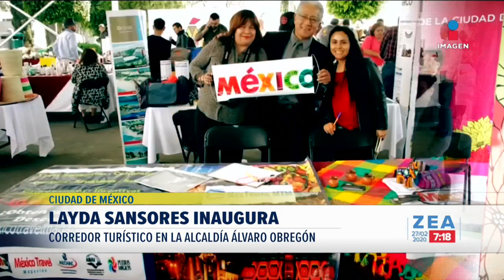Inauguran corredor turístico en la alcaldía Álvaro Obregón | Noticias con Francisco Zea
Con el objetivo de promover el sector turístico en la alcaldía Álvaro Obregón, Layda Sansores, inauguró el primer corredor que mostrará las tradiciones, museos y lugares emblemáticos del lugar.